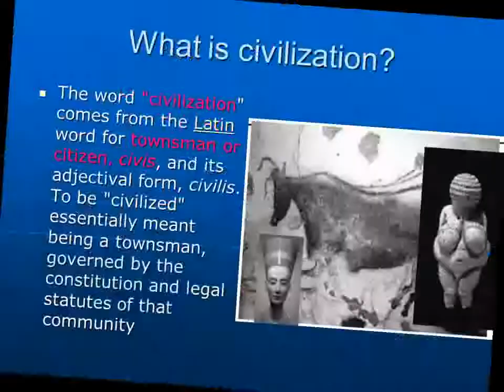What is civilization